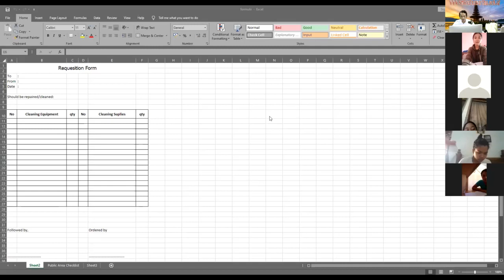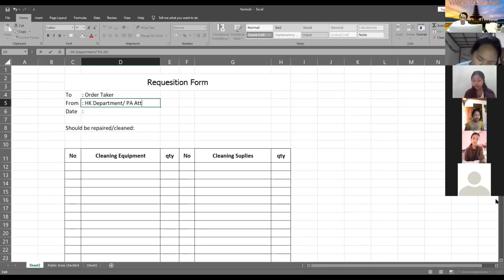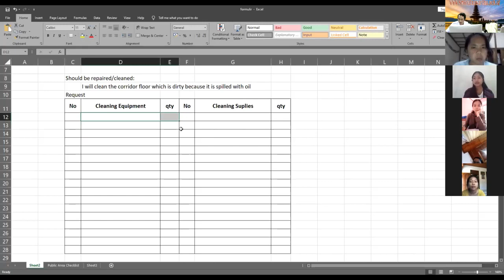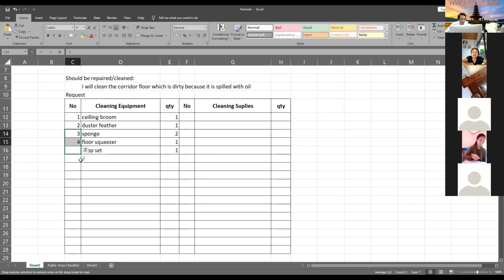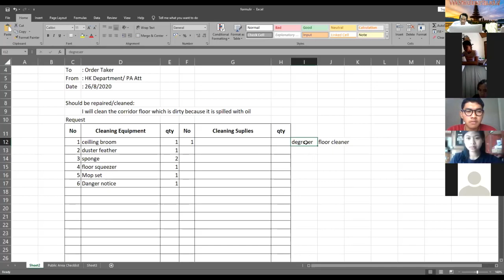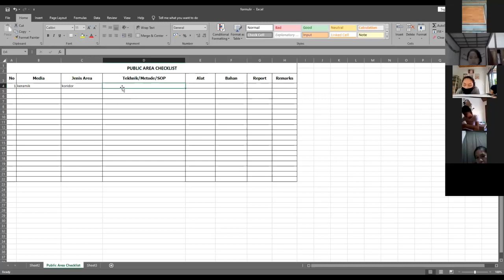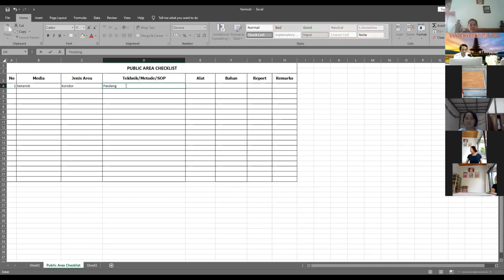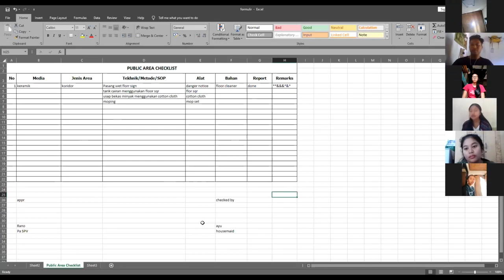Public Area Kelas XII Pertemuan 3